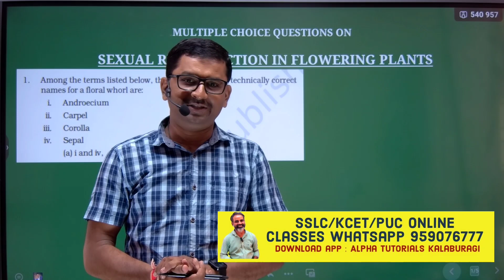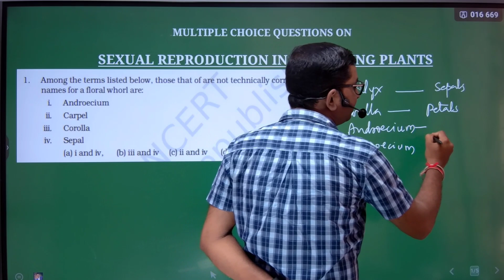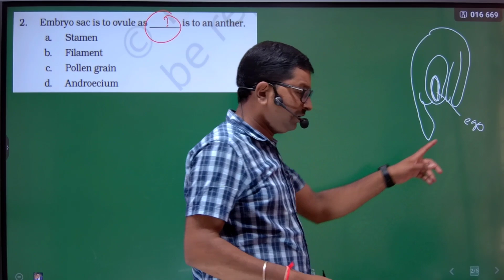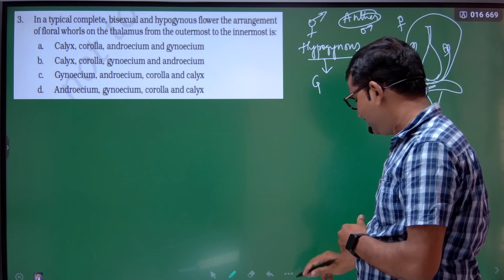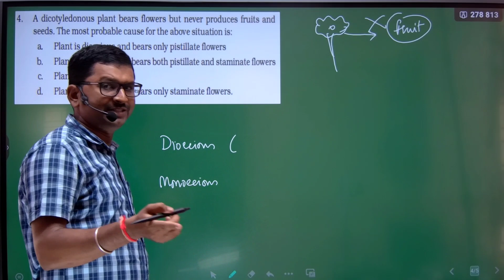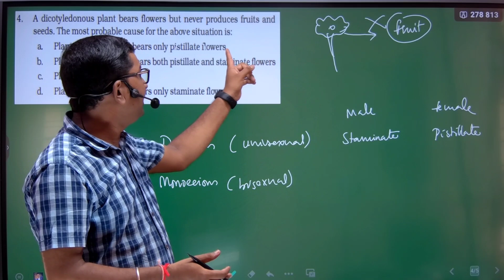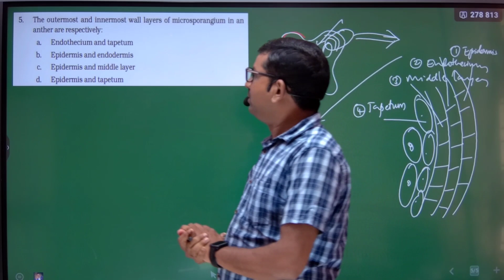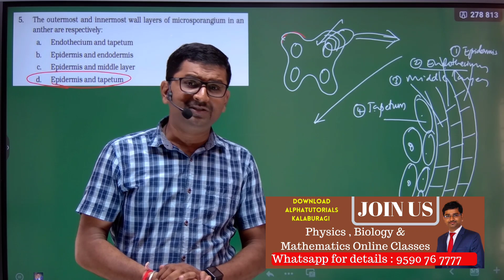NEET & KCET 2024|MCQ discussion on Sexual reproduction in flowering plants|NEET 2024 preparation tip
NEET & KCET 2024|MCQ discussion on Sexual reproduction in flowering plants|NEET 2024 preparation tips

Hi dear students, I discussed in this video regarding NEET 2024 MCQ on Chapter 2: Sexual reproduction in flowering plant 2024..

to buy online course
Biology

Maths ( KCET + Theory )
Karnataka PUC |Biology chapter 1 as per rationalized syllabus|Sexual reproduction in flowering plant
Hi dear student i explained in this video KARNATAKA PUC 2ND YEAR BIOLOGY CHAPTER 1: sexual reproduction in flowering plant..

"🌺 Unveiling the Wonders of Sexual Reproduction in Flowering Plants - Karnataka PUC 2nd Year 🌼

🔥 Dive into the captivating realm of botanical marvels with our latest video on 'Sexual Reproduction in Flowering Plants' specially designed for Karnataka PUC 2nd Year students! 📚🌱

🌼🌿 Get ready to unlock the secrets of plant reproduction as we break down complex concepts into easy-to-understand bites, making learning a breeze. Whether you're a budding botanist or just curious about the enchanting world of plants, this video is your ultimate guide.

🔬 From the intricate anatomy of flowers to the magical process of pollination and fertilization, we've crafted a visual feast that will leave you spellbound. 🎥✨

🌸 Join us on a virtual journey through the life cycle of plants, exploring the beauty and significance of every stage. 🌱🌺

📌 Highlights:
- Crisp explanations perfect for Karnataka PUC 2nd Year students
- Stunning visuals that bring the botanical world to life
- Expert insights simplified for all levels of understanding
- Engaging narration to keep you hooked from start to finish

🚀 Watch now and be prepared to ace your exams with a solid grasp of sexual reproduction in flowering plants. 🌷 Knowledge meets entertainment in this must-watch video! 🌱📚

🌐 Share the video with your classmates and friends so they too can unravel the mysteries of plant reproduction. 🎬🌿

📲 Download my Mobile Application, for free study material and paid courses:
To Watch Mathematics and Biology Online class demo videos link available here

Mathematics chapter 2 ITF videos

part 6:

Biology important videos on Chapter 1